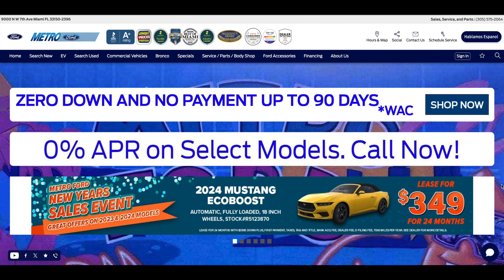Metro Ford Miami 40 Years Celebration - Our Favorite Community Dealership